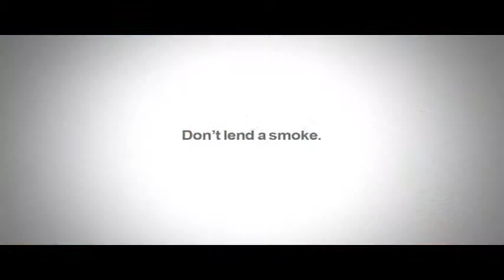Cancer Patients Aid Association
Director : Amit Satyaveer Singh